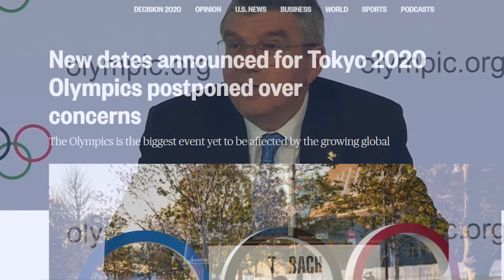From Sydney McLaughlin to Mondo Duplantis | Which Athletes Can Win 5 Consecutive Golds? 2021 Update